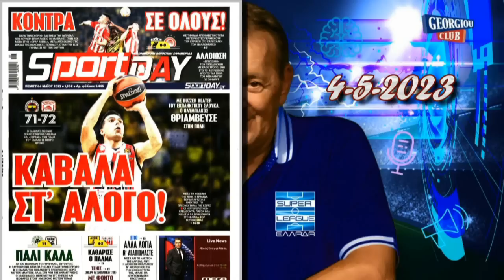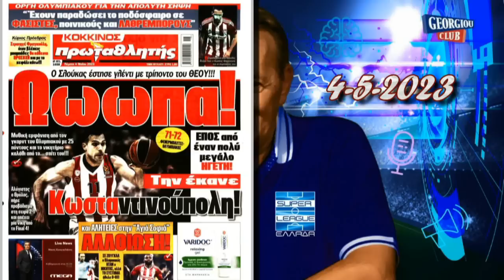Γ. Γεωργίου "AEK - ΟΣΦΠ 0-0 # ΠΑΟ - ΠΑΟΚ 1-1 # ΑΡΗΣ - ΒΟΛΟΣ 4-2" [4/5/2023] 8η Αγων. Play-offs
Ο Γιώργος Γεωργίου αναλύει την αγωνιστική επικαιρότητα μέσα από τη ραδιοφωνική συχνότητα του ALPHA RADIO 98.9

Oλόκληρη η εκπομπή, μαζί με τις μουσικές επιλογές, live streaming μέσα από το επίσημο κανάλι του Γ. Γεωργίου στο YouTube